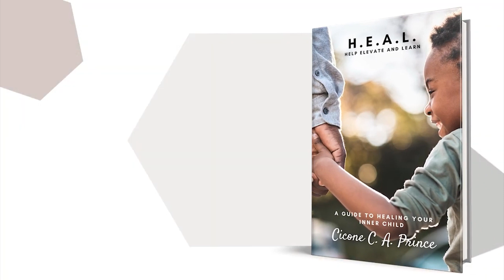Successful or Significant